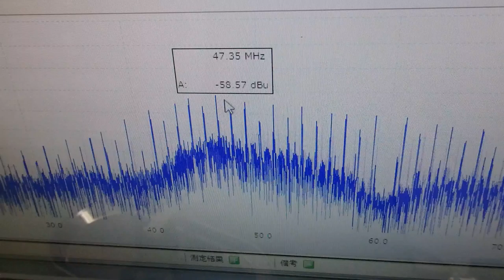メガヘルツの超音波発振制御プローブを利用した実験動画 ultrasonic-labo